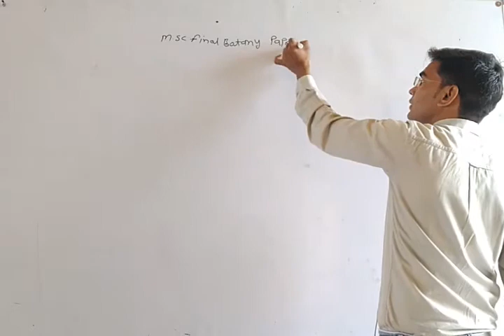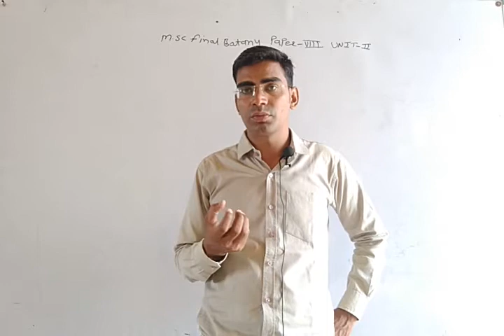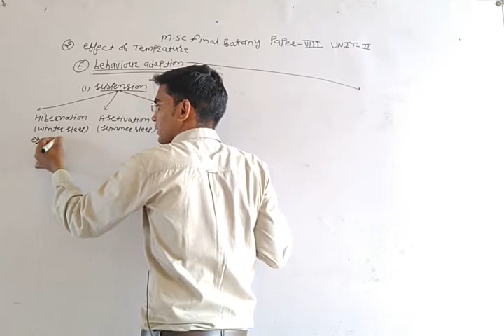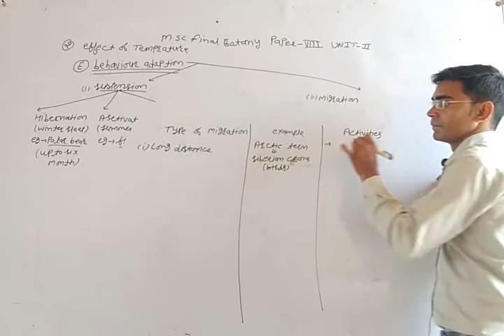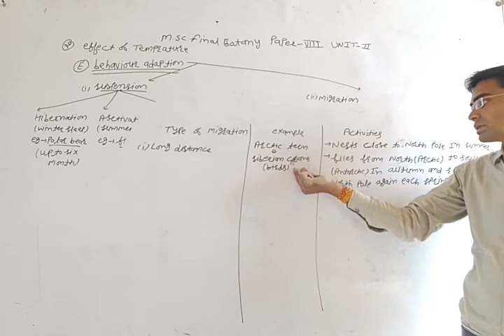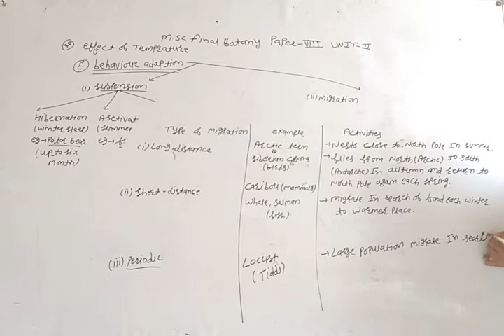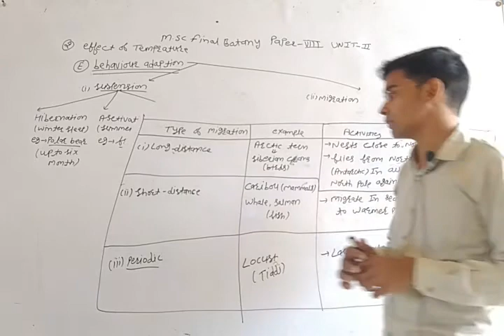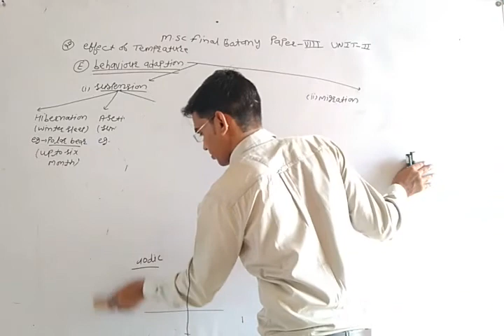M sc Final Botany Paper 8 Unit 2 Abiotic factortemprature behaviour adaption 3 of 5